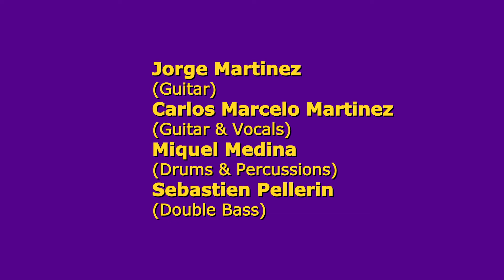JORGE & CARLOS MARCELO MARTINEZ "Arabia" (MONT-TREMBLANT)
"Arabia" performed at "LES RYTHMES TREMBLANT", Mont-Tremblant (Quebec) Canada  "2008"

Filmed & Edited by WALTER PANKIW "Figurative & Portrait Artist"